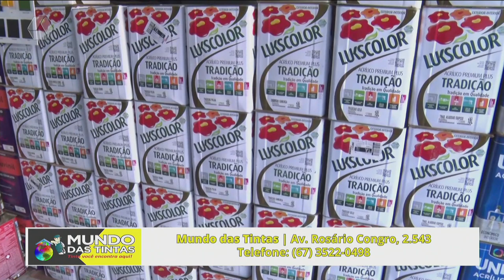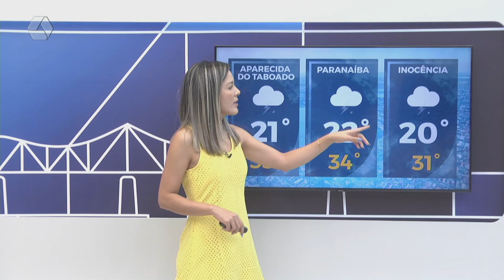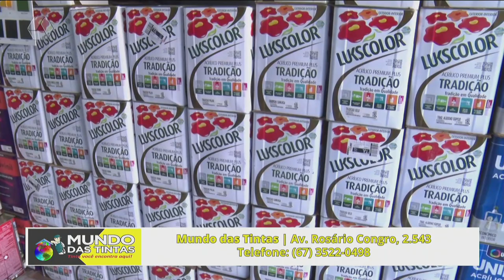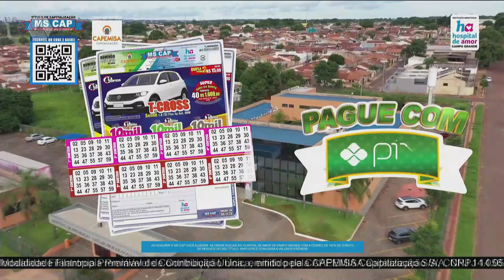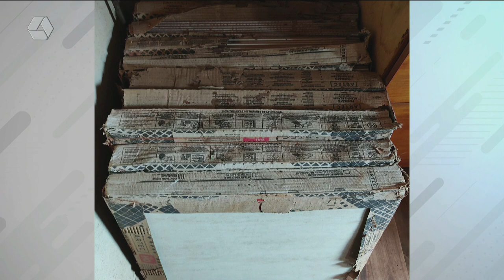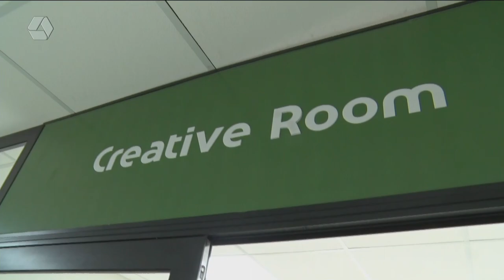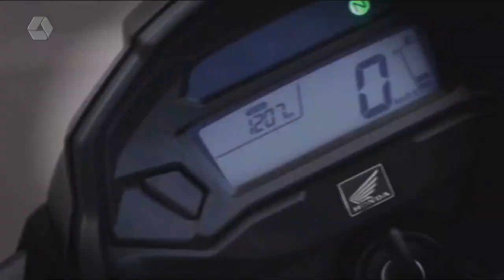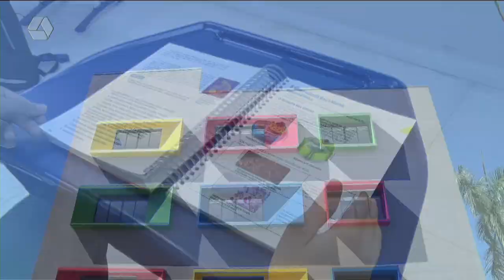TVC AGORA 01/11/2023